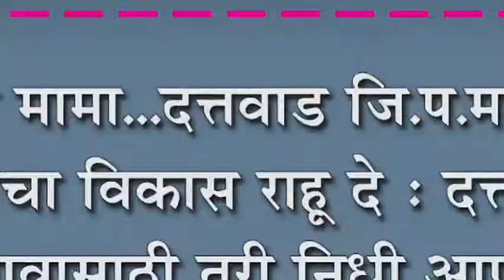बंडा मामा...दत्तवाड जि.प.मतदार संघाचा विकास राहू दे : दत्तवाड गावासाठी तरी निधी आणा